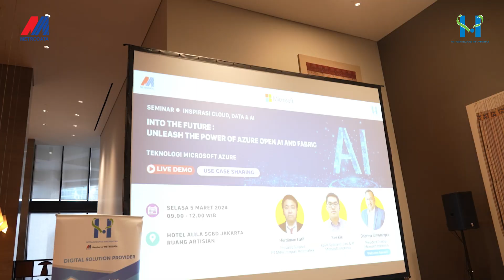Linda Dwiyanti | Inisiatif Microsoft & MIAI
MEDIA BRIEFING MIAI

PT Mitra Integrasi Informatika (MII) mengumumkan inisiatif strategis bersama Microsoft Indonesia yang diberi nama MIAI (Mitra Integrasi Informatika Artificial Intelligence) pada acara Media Briefing pada hari Selasa, 5 Maret 2024

Pada kesempatan acara yang dilaksanakan di Hotel Alila SCBD Jakarta ini, turut hadir beberapa narasumber yaitu :

Edwin Putraoetama Octosa
Director
Mitra Integrasi Informatika

Linda Dwiyanti
Chief Partner Officer
Microsoft Indonesia

Bernardy Suhendra
Division Head of Data & AI
Metrodata

Fiki Setiyono
ASEAN GTM Azure Lead
Microsoft ASEAN

Sebagai perwakilan dari Microsoft Indonesia, Linda Dwiyanti mengungkapkan dukungan penuh dari Microsoft Indonesia sebagai penyedia teknologi AI di Indonesia kepada MII sebagai partner terpercaya untuk implementasi AI di berbagai pelanggan

Kemudian, Microsoft Indonesia bersama MII juga sangat berharap ekonomi digital di Indonesia dapat tumbuh dengan lebih baik untuk menjadi yang terdepan di Asia Tenggara hingga di dunia melalui insiatif MIAI